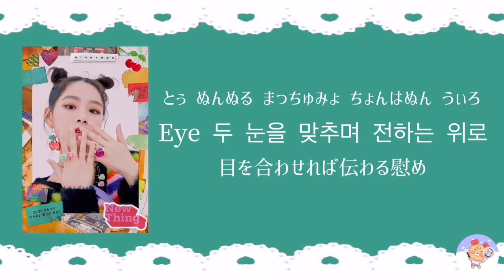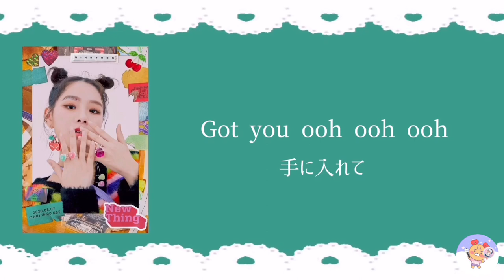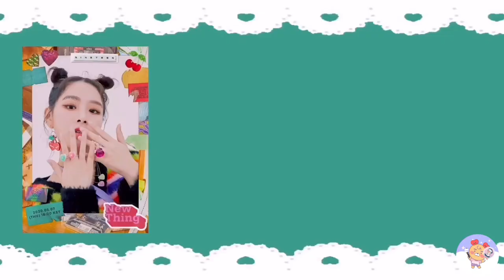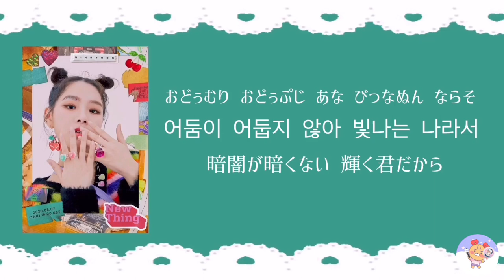[日本語カナルビ] NINETEEN NATTY(나띠)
読み方と訳は自己流なので鵜呑みにしないで下さい！
私の動画は基本的に雰囲気でお楽しみ下さいませ🙇🏻‍♀️💦
ナッティデビューおめでとうございます🌈❤️
ずっと応援してました！！！！